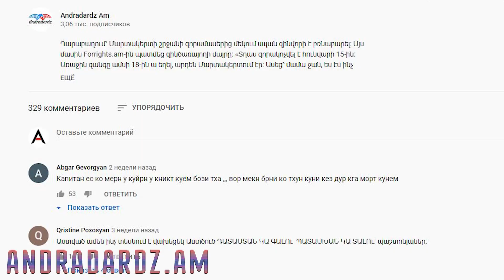Քոչարյանն ու Սարգսյանը որոշել են հետ գալ․ Հայաստանում ուժեղ ընդդիմության անհրաժեշտության կա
Հանրապետական կուսակցությունը բավականին գովական արձագանքեց երկրորդ նախագահ Ռոբերտ Քոչարյանի հարցազրույցին: Անկասկած է, որ անգամ հարցազրույցի ընթացքում քար լռության պարագայում էլ ՀՀԿ արձագանքը լինելու էր գովական: Եվ անգամ այն դեպքում, երբ Ռոբերտ Քոչարյանը հարցազրույցի ընթացքում սուր քննադատեր ՀՀԿ-ին՝ իսկ դրա նուրբ տարրեր, ի միջի այլոց, հարցազրույցում կային, ապա ՀՀԿ-ն դարձյալ արձագանքելու էր գովական: Բանն այն է, որ իշխանությունից դուրս կարգավիճակում Ռոբերտ Քոչարյանի դեմ ՀՀԿ զենքը գովաբանությունն է, անսպառ, անզուսպ գովաբանությունը: Ի տարբերություն այն շրջանի, երբ ՀՀԿ-ն իշխող մեծամասնություն էր: Այդ ժամանակ Ռոբերտ Քոչարյանի հարցազրույցներին հաջորդում էին ՀՀԿ տարբեր կալիբրի գործիչների կսմիթները: Ընդ որում նկատելի էր, թե ինչպես է Ռոբերտ Քոչարյանն ամեն կերպ փորձում բանավեճի հրավիրել Սերժ Սարգսյանին, սակայն վերջինս նրան պատասխանում էր շատ ավելի ցածր կալիբրի ՀՀԿ գործիչներով: